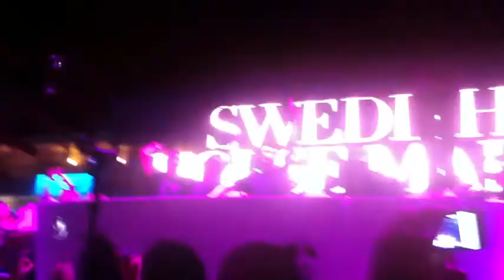SWEDISH HOUSE MAFIA LIVE @ USHUAIA CLOSING PARTY LIVE. Wed 31 Aug 2011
SWEDISH HOUSE MAFIA @ USHUAIA CLOSING PARTY "SAVE THE WORLD LIVE" WED 31 AUG 2011.